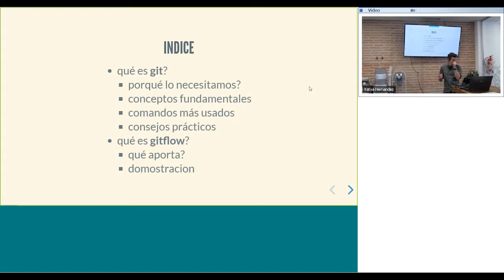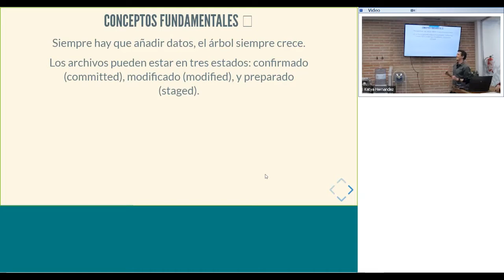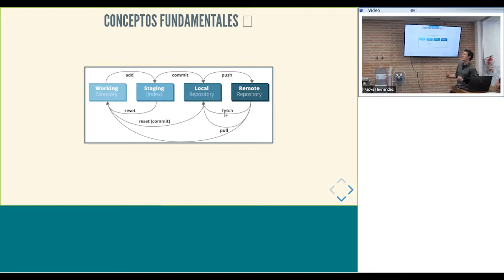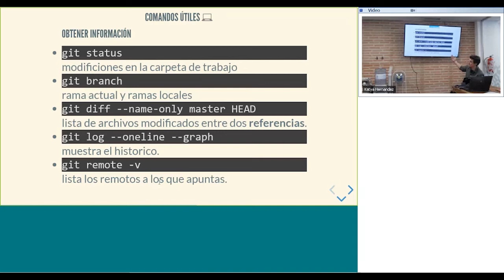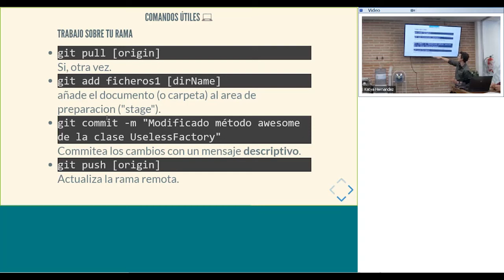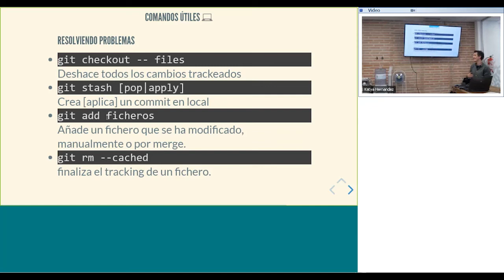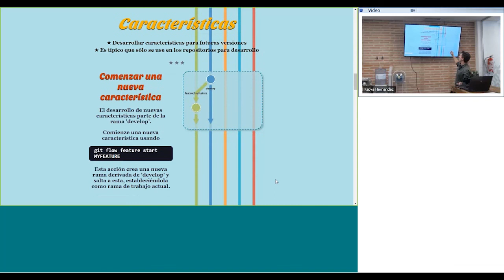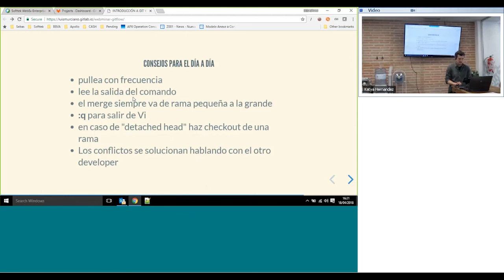Introducción a Git y Gitflow